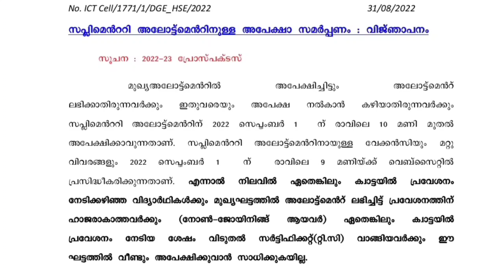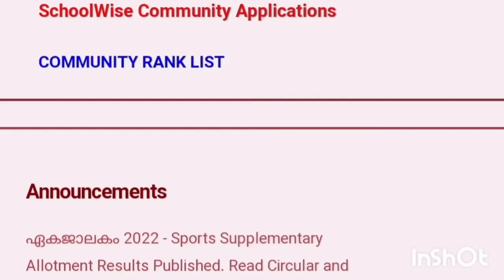Supplementary allotment date | Last date to apply | plus one allotment | plus one admission